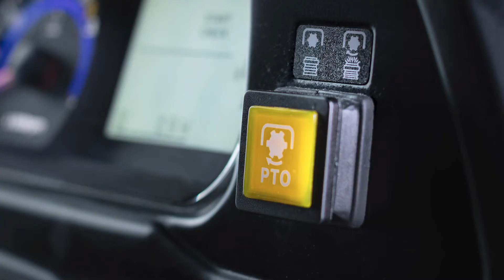Kioti CX 2510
Já conhece o versátil trator CX2510 da Kioti?
Este trator tem uma potência de 25cv e é uma máquina adaptada às necessidades dos pequenos agricultores. Com um confortável assento com suspensão e uma bomba hidráulica de elevada capacidade o CX2510 garante uma operação cómoda e fiável.